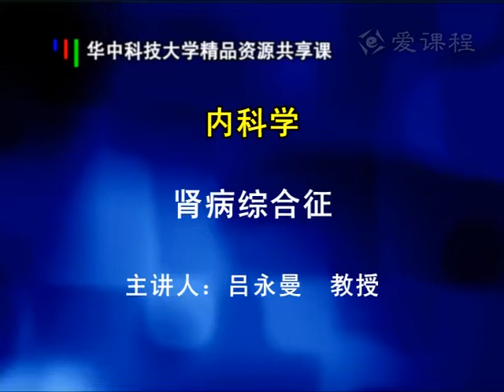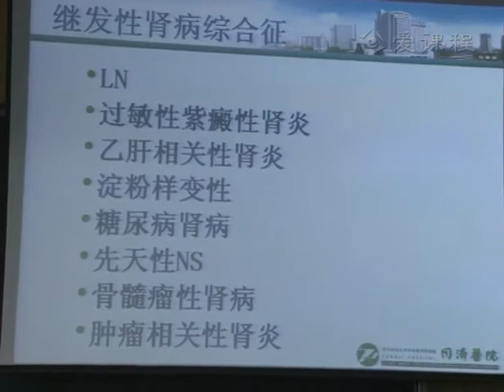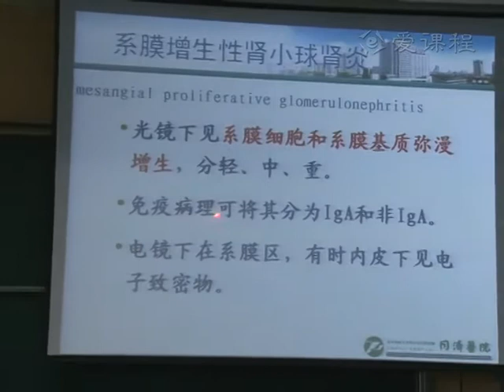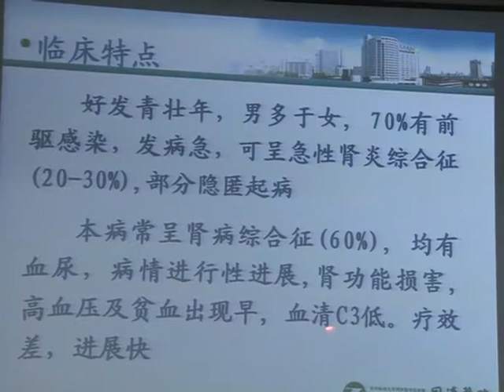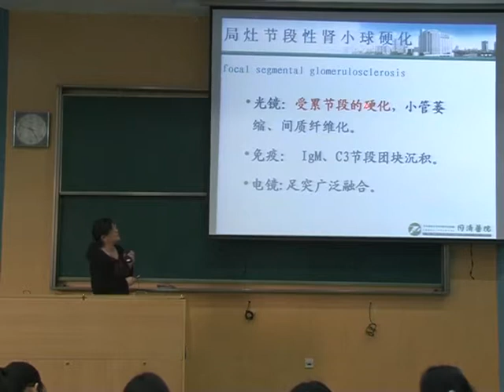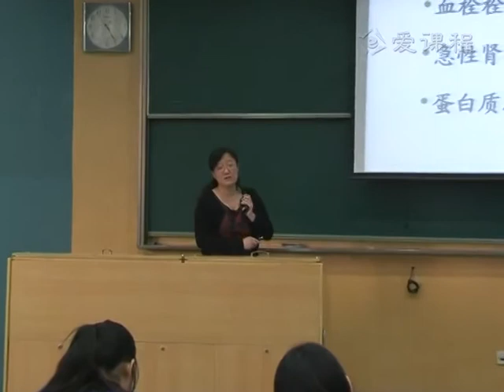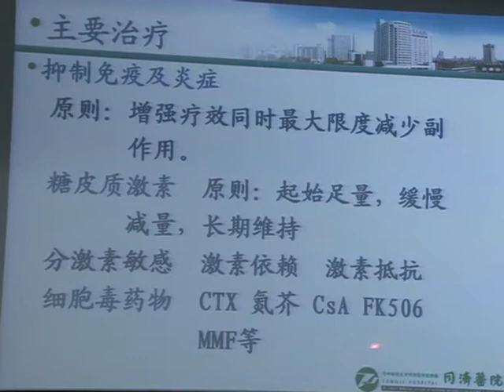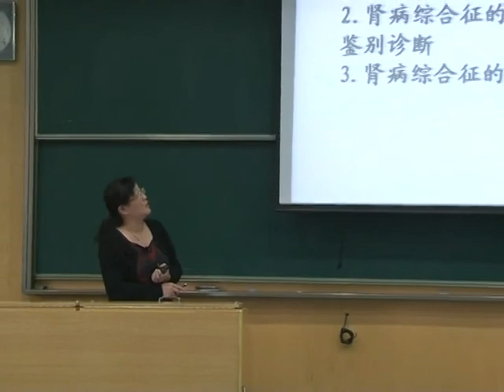69 教学录像 肾病综合征 同济医学院 内科学